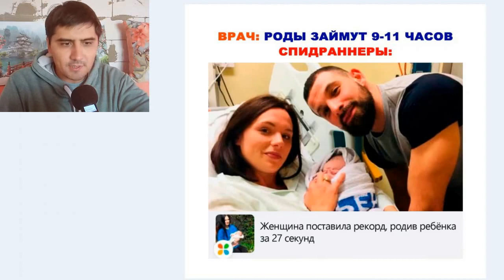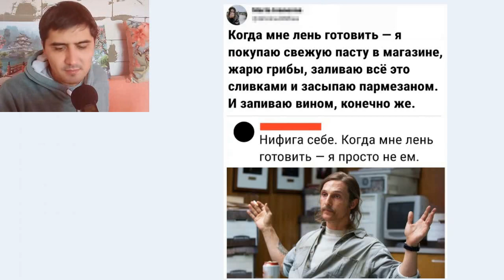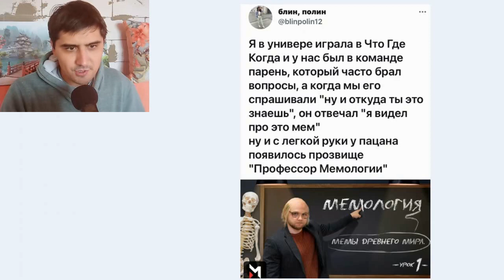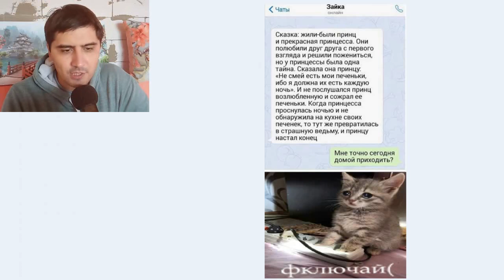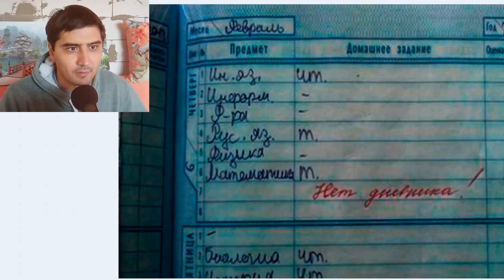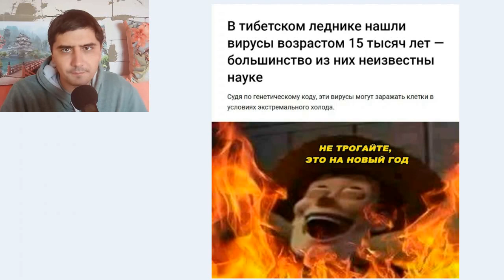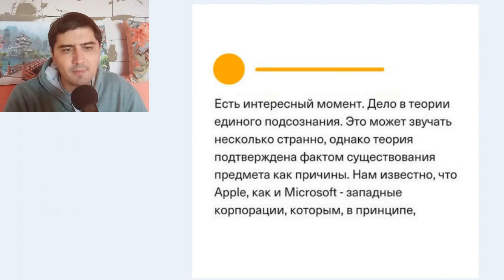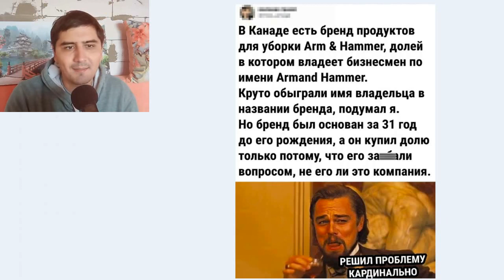Лютые приколы. Вакцина моего деда.